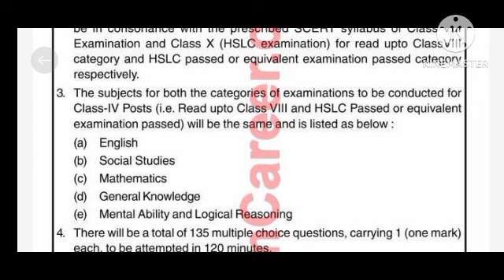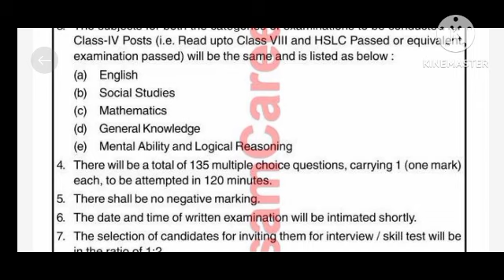22,567 টা পদৰ Syllabus আহিল || Adr new vacancy syllabus || Assam new vacancy 2023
22,567 টা পদৰ Syllabus আহিল || Adr new vacancy syllabus || Adr || Assam new vacancy 2023 ||